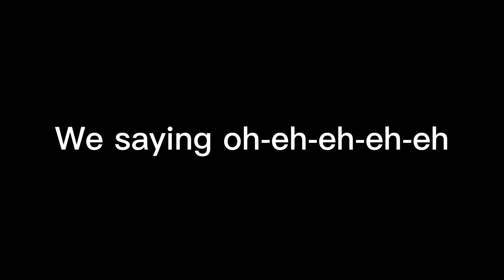Stray kids! fypppppppppppppppppppppppppppppppppppppppppppppppppppppppppppppppppppppp stray kids